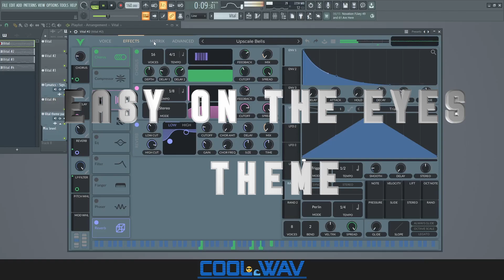Vital Theme Pack Vol. 2 [3 Custom Skins] 😎🌊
How to Load Vital Themes:
1) Make sure you have Vital 1.5. New themes will not work with Vital 1.0
You can click on the "V" logo at the top left corner of Vital and it will show what version you are running
2) Copy/paste the Themes into Documents / Vital / Skins
3) Load Vital and go to the "Advanced" Menu tab. At the bottom of the screen you will see a box labeled "THEMES". All of the Themes will show up here.